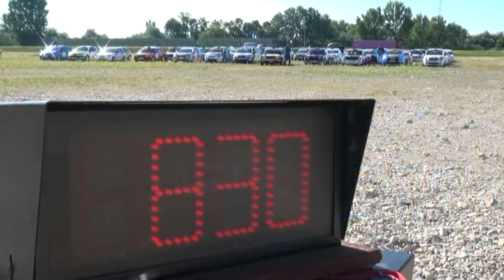Székesfehérvár Rallye 2017 Fábián Dániel-Bodogán Balázs